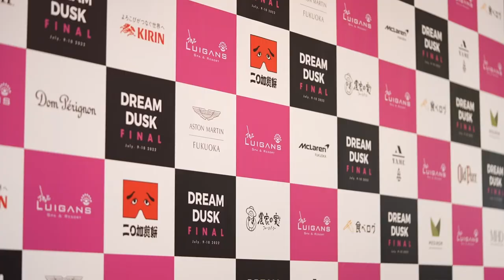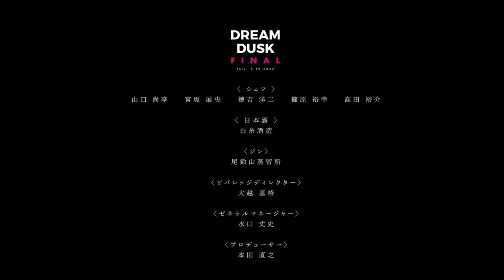DREAM DUSK FINAL DINNER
2022年7月9-10日
ファイナル